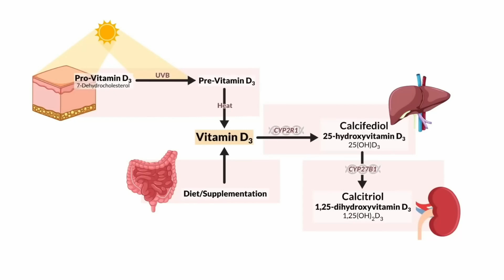What's the Optimal Level of Vitamin D?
In this video, Peter Attia & Rhonda Patrick discuss:

• Differences between vitamin D from sunlight and supplementation
• How high can your vitamin D levels get without supplementation?
• Is a vitamin D level of 80 ng/mL too high?
• Why some people need more supplemental vitamin D than others
• Challenges in interpreting results from vitamin D trials
• Is it better to have a vitamin D level of 80 ng/mL compared to 30 ng/mL?
• What is considered a deficient vitamin D level?

Learn how to train according to the experts in our free 38-page guide: